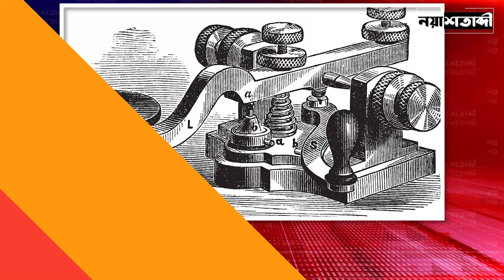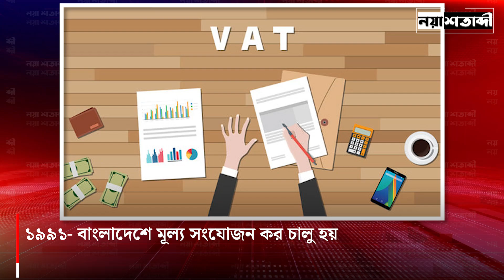ইতিহাসের এই দিনে: ১ জুলাই । Day in History